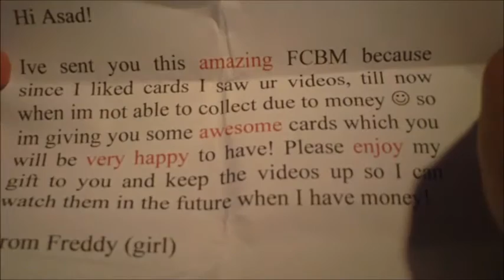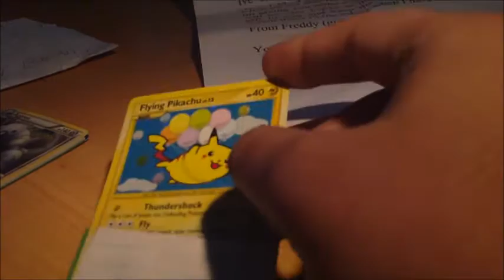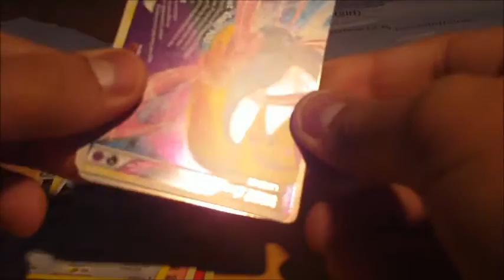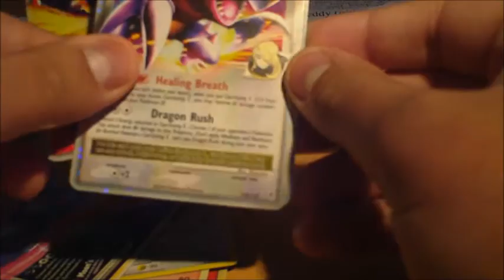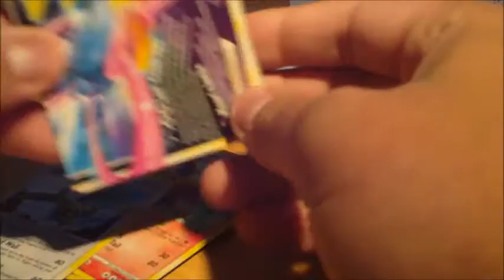FCBM: bluemew13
BUY IN BULK: I have many cards available from a variety of sets, old school and new! I work to YOUR budgets, so you get better deals than you ever would on ebay. Very competitive with prices, just so I can give PokeTubers the best, and safest options. Keen? Flick me over an email, and I'll get back to you!
A fantastic FCBM from Freddy - thank you incredibly for such awesome cards. I fully didn't bank on those, neither did Anya!

And thanks again! :)